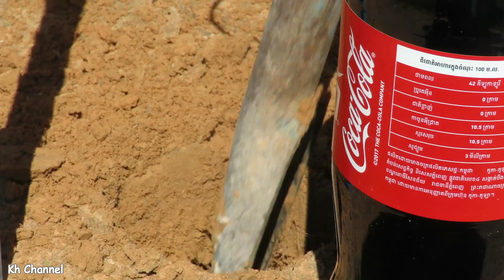DIY Using 1.5L Coca Cola & Blue Pipe Works 100%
Dear YouTube Team, My DIY Videos Making from material around my home.
And the pets in my videos trained as well for making my DIY Content. If my channel make a mistake please forgive me. I promises I will make the best content for channel.